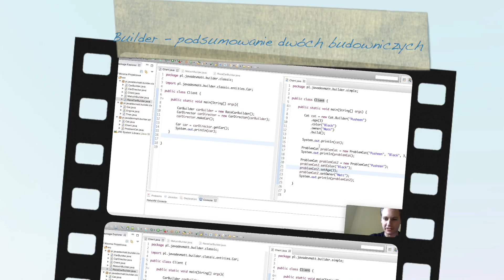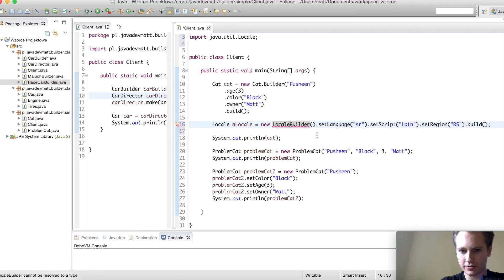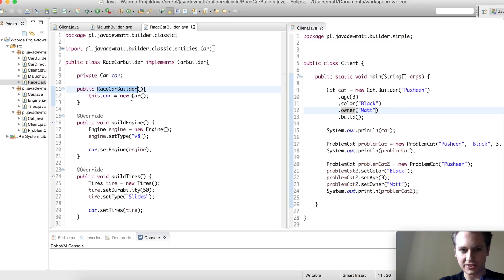Podsumowanie dwóch budowniczych - część 3/3 - Wzorce Projektowe #03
Jak wygląda organizacja i dzień pracy programisty?
Jak i skąd się uczyć, by nie marnować czasu?